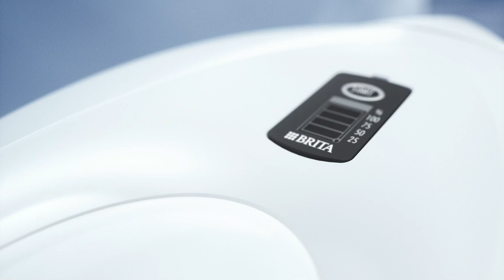Dzbanek z filtrem BRITA Marella XL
Poznaj dzbanek z filtrem BRITA Marella XL - jest wygodny w obsłudze, a jego klasyczny design będzie pasował do każdej kuchni. Wersja XL zaspokoi potrzeby dużej rodziny.

Jeśli zależy Ci na smacznej, czystszej wodzie - to rozwiązanie idealne na początek przygody z filtracją. Wystarczy nalać do dzbanka wodę z kranu, poczekać chwilę aż się przefiltruje i gotowe! Świeża, smaczna woda w Twoim domu - dostępna w każdym momencie. Teraz dzbanek BRITA Marella XL wyposażony jest w nowy filtr MAXTRA PRO Pure Performance – to nawet 150 litrów czystej, przefiltrowanej wody.

Używając dzbanków z filtrem BRITA możesz zapomnieć o kupowaniu wody w jednorazowych butelkach i noszeniu ciężkich zgrzewek. Zrób coś dobrego dla siebie i dla środowiska!